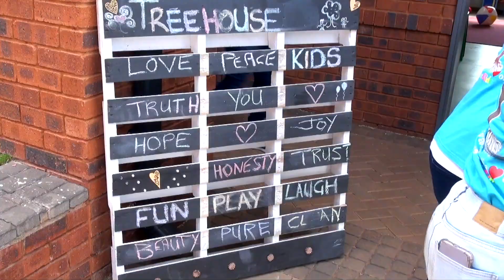The Special Basket - Treehouse Kids